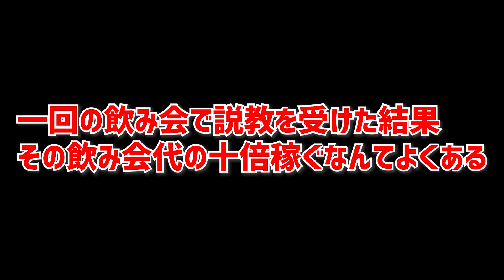ちょっと稼げた時に調子に乗った自営業者はダメになる理由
自営業者をやっていると必ず見かける「ちょっと売上伸びると調子の乗って使いすぎる人」にはなっちゃいけないよなぁ…って思ったので自戒を込めてｗ

あとどれだけ売上があっても、会社ではなく恋人や配偶者に使っちゃうような人とは、個人的には結婚しちゃあかんと思っている派です…。

凄い人ほど、やっぱ会社に使ってるもんね…。もちろん家族にも使っているけど、ぶっちゃけ規模が全然ちゃうからね…。

撮影機材：
Canon EOS 6D Mark II
Canon EF24-70mm F2.8L II USM
外部マイク
Pixel4